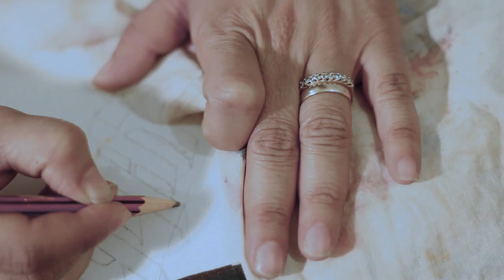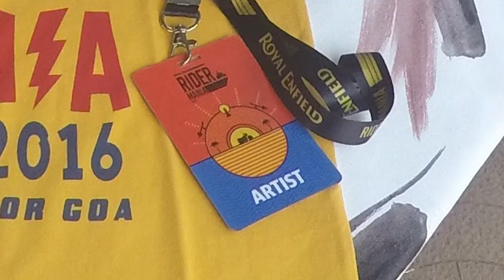ArtbyAarohi - The Fusion Projects with Royal Enfield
The next in the series of The Fusion Projects is with motorcycle company – Royal Enfield.
By the time the tank was finished it was time for The Royal Enfield Rider Mania 2016 – an annual community driven event in Goa each November. And I had the joy of taking the tank to Goa. To see first hand reactions of bikers across India to my vision of a hand painted tank has been gratifying to say the least.
The endeavour has been not just to paint a motorcycle tank but to view the entire exercise in a new way. The tank needed to look different from anything out there and still have my stamp on it.